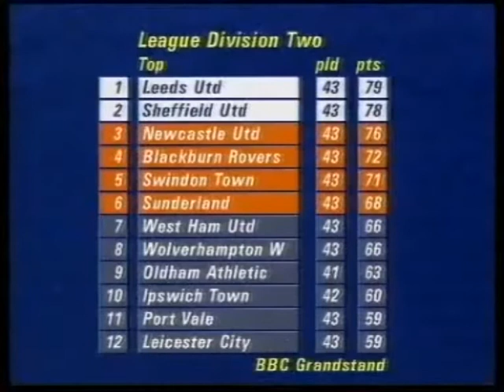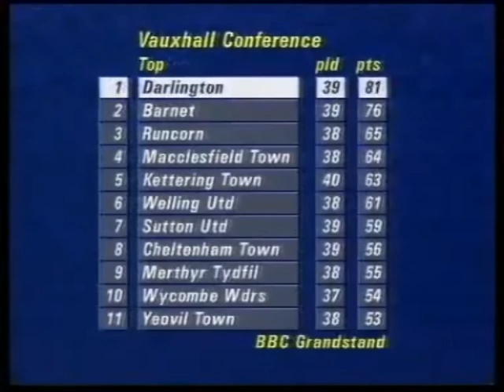BAANEEX - Football Round Up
Music video for the BAANEEX song 'Football Round Up'.